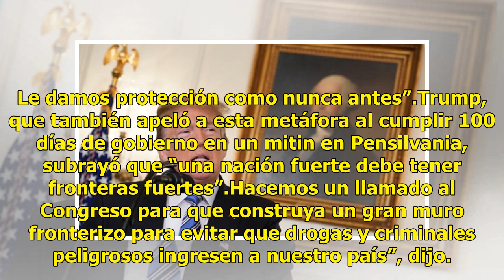Trump compara a inmigrantes con serpientes traicioneras